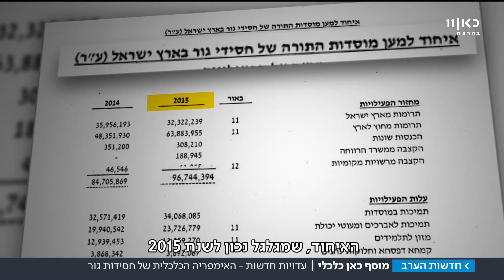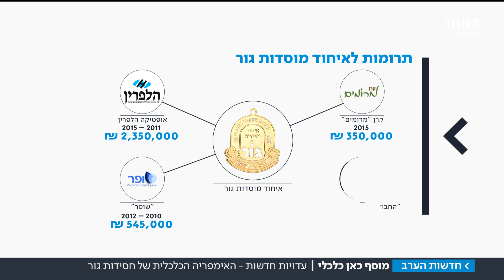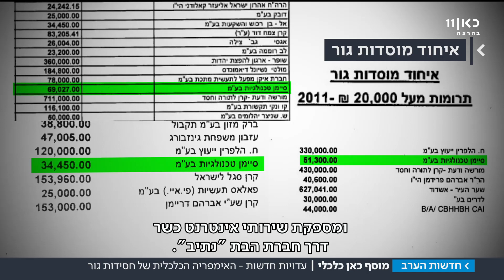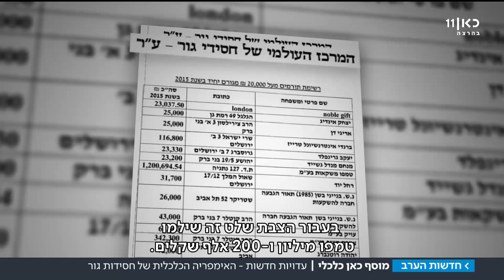הצצה לאימפריה הכלכלית של חסידות גור והקרב שמפלג אותה | כתבתו של עקיבא ווייס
בימים אלו ניטש מאבק פנימי בתוך החסידות הגדולה בישראל על אימפרית המיליונים שהיא מנהלת. עקיבא וייס חושף את השמות מֵאחורי הכסף של חסידות גור, ואת החברות במשק הישראלי שתורמות לה